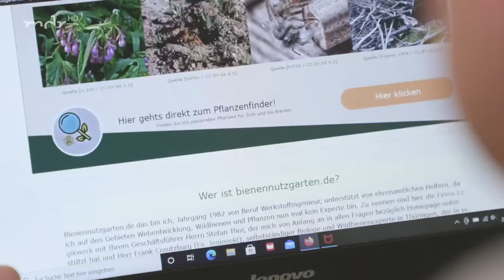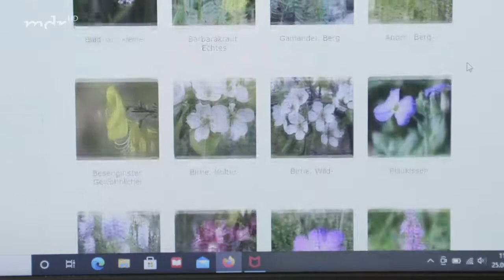Pflanzenfinder für Bienenpflanzen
Auf der tollen Webseite bienennutzgarten.de von Martin Hampe finden Gärtner alle Informationen, die sie brauchen, um bienenfreundliche Pflanzen für ihre Beete auszusuchen und zu kaufen. Eine Empfehlung des MDR Gartens!